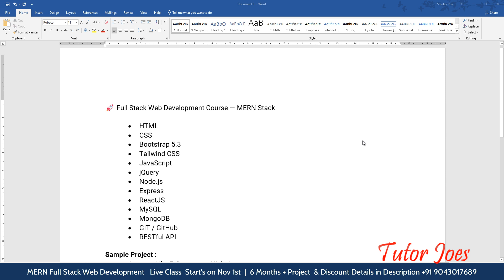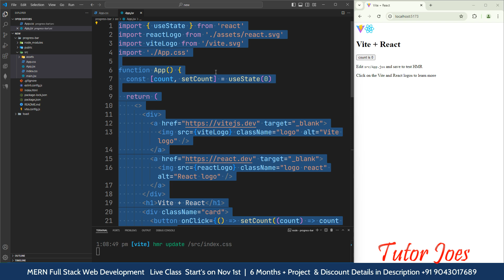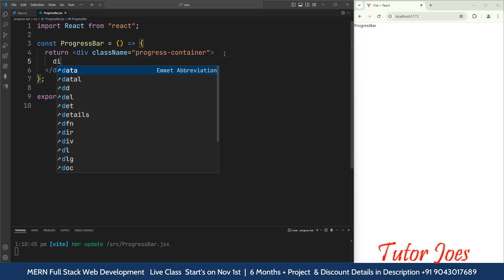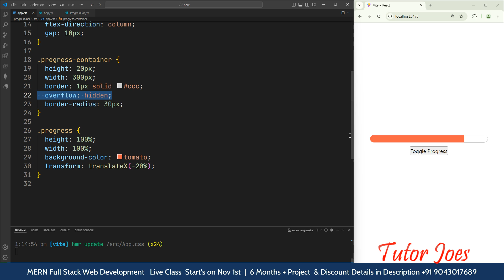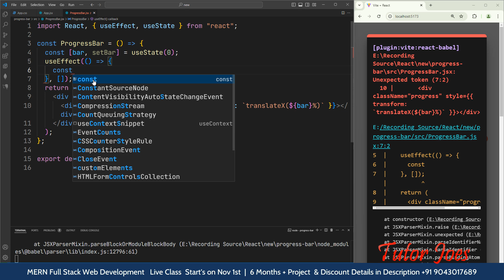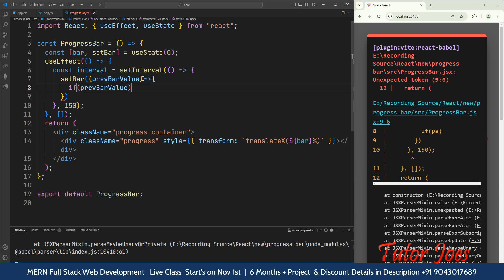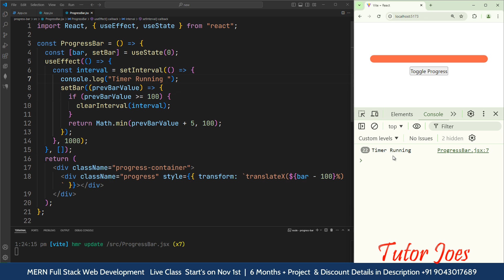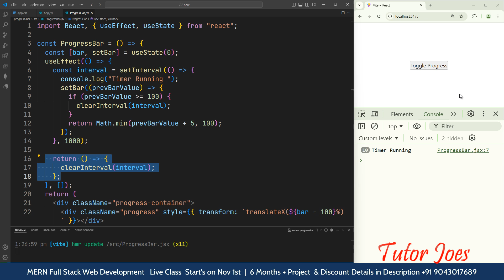Implementing a Progress Bar in React with setInterval and useState | React in Tamil | Tutor Joes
🚀 Full Stack Web Development Course — MERN Stack
Course Syllabus :

Course Details
- HTML
- CSS
- Bootstrap 5.3
- Tailwind CSS
- JavaScript
- jQuery
- Node.js
- Express
- ReactJS
- MySQL
- MongoDB
- GIT / GitHub
- RESTful API

Sample Project :
Amazon Like E-Commerce Website
Twitter Like Social Media Website
Food Ordering Website

Course Duration   : 6 Months Live Class
Project Support.  : 6 Months
Mode of Class     : Google Meet
Actual Fees       : Rs. 375000
Offer Fees.       : Rs.40000

🌟 Amazing Discount limited offer to join chat me in WhatsApp. Limited seat join soon . Class will start on Nov 1st only 50 seats available.